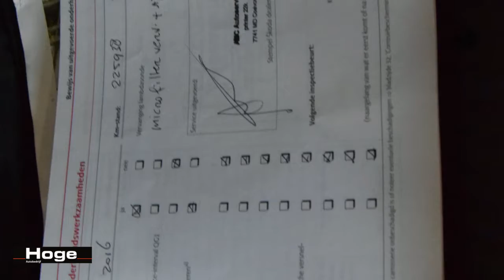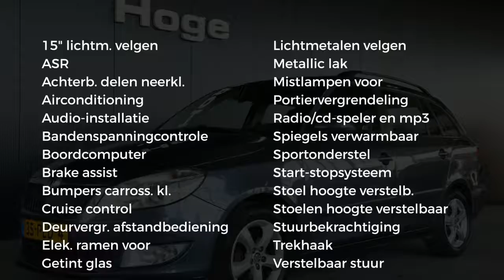Škoda Fabia Combi 1.2 TDI Greenline Airco Cruise Control Lichtmetaal Trekhaak Elektrische ramen Stu